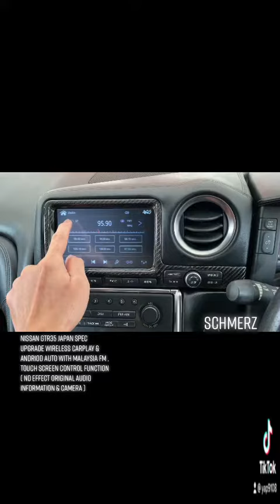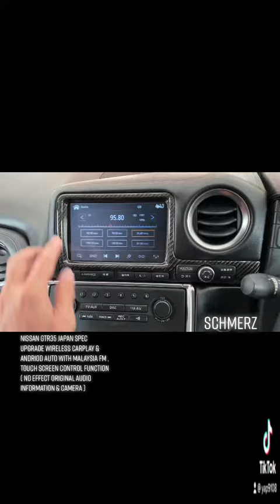Nissan GTR35 japan spec wireless CarPlay & andriod auto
Upgrade wireless CarPlay & andriod auto with Malaysia fm / usb video / Bluetooth/ mirroring function . touch screen control function
 ( no effect original audio information & camera )